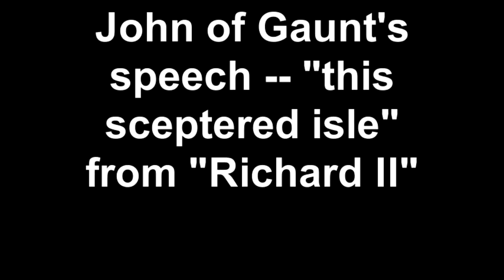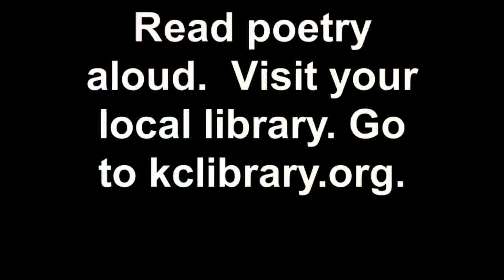John of Gaunt's speech this sceptered isle from Richard II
John of Gaunt's speech on how wonderful England is, and how poorly she is ruled.